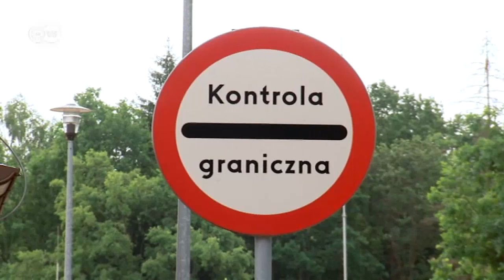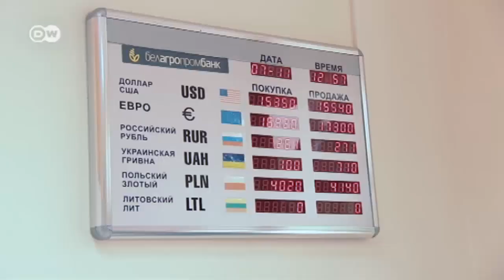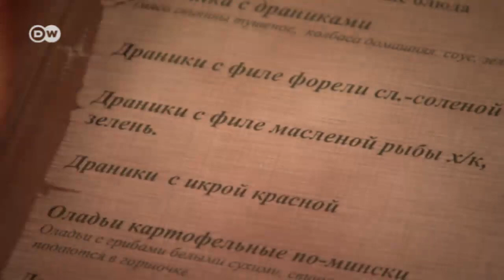National park without borders | Focus on Europe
Hikers and cyclists in Białowieża National Park can now cross from Poland into Belarus without a visa. The primeval forest in eastern Poland is one of the largest in Europe, but main part of it lies in Belarus.